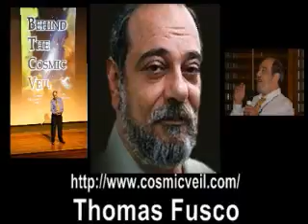The Devils Advocate10 29 14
Wednesdays are on FIRE here at ParaEncounters Network! Join us for PART TWO of the interview of the year between David and Stephen as they talk with Thomas P. Fusco.

Interviews and Happenings from attended events,

Wednesdays are on FIRE here at ParaEncounters Network! Join David and Stephen as they talk with Thomas P. Fusco.

Shannon and Chris catch you up on paranormal current events and talk about things and theories of things that can enhance paranormal activity.